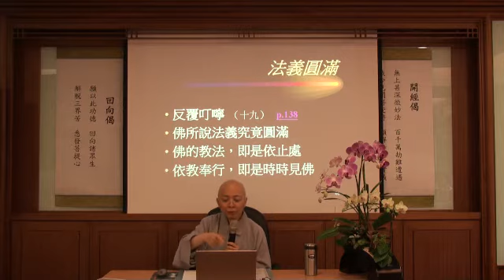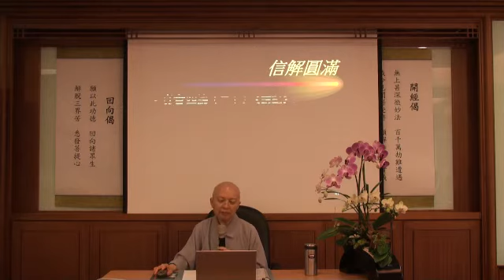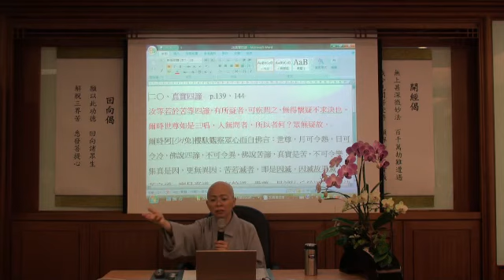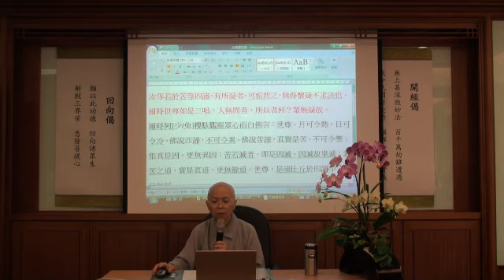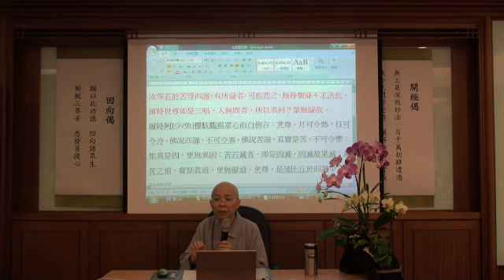聖嚴法師著作導讀-20100605(08)